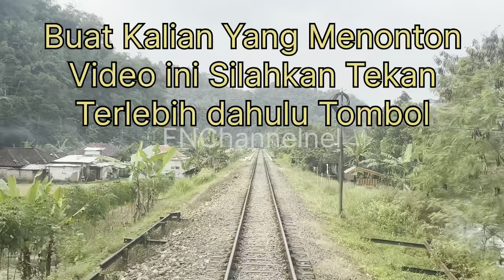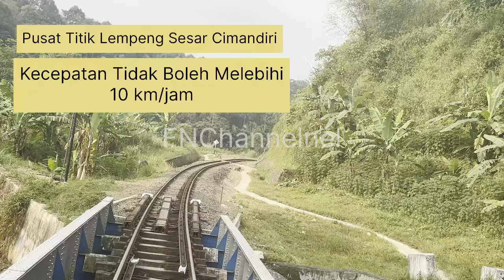Melewati Jalur Ekstrem Lempeng Sesar Cimandiri dengan Kereta Api Siliwangi: Back Ride Experience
Eksplorasi Unik di Jalur Lempeng Sesar Cimandiri | Hidden Gems, Sejarah, dan Kuliner
Temukan keindahan tersembunyi di sepanjang jalur Lempeng Sesar Cimandiri! Dalam video ini, kami mengeksplorasi spot-spot menarik yang jarang diketahui di sekitar jalur ekstrem ini, mengungkap sejarah geologi yang menarik, dan menikmati kuliner tradisional lokal yang autentik. Saksikan perjalanan unik ini yang menggabungkan petualangan, edukasi, dan pengalaman kuliner yang menggugah selera. Jangan lewatkan pengalaman menegangkan dan informatif ini di salah satu jalur kereta paling ekstrem di Indonesia.